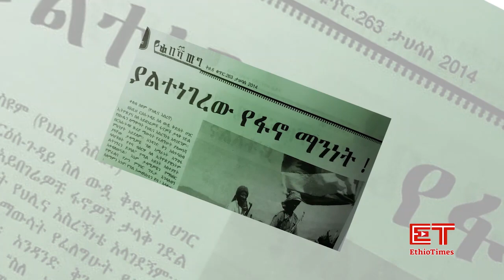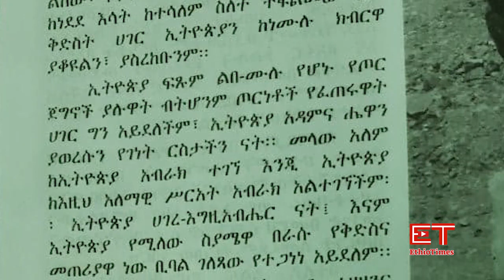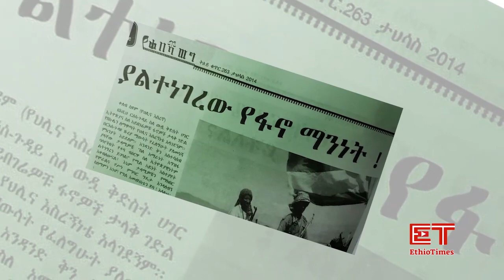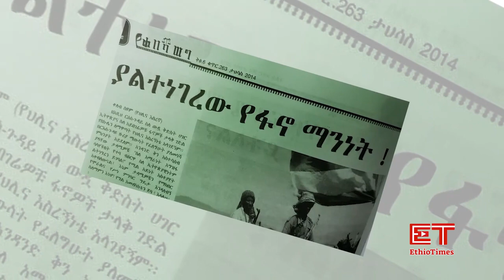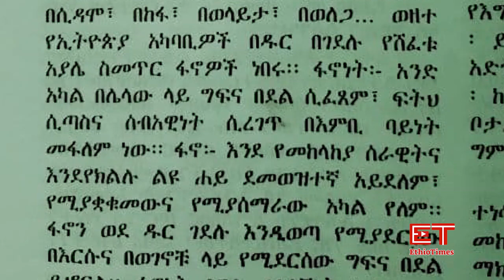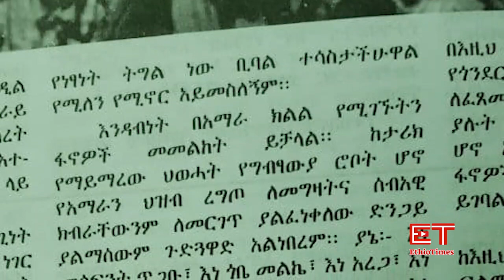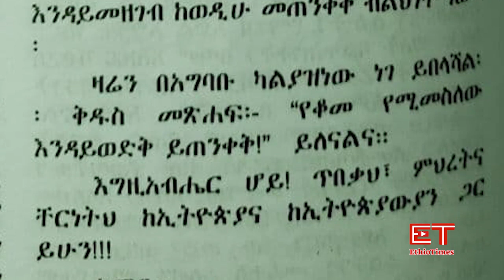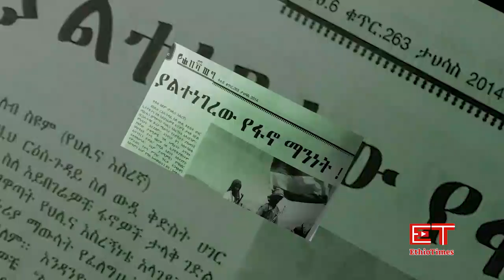Ethiopia: ልዩ መረጃ- የኢትዮታይምስ ልዩ መረጃ | ያልተነገረዉ የፋኖ ጀብዱና ማንነት!